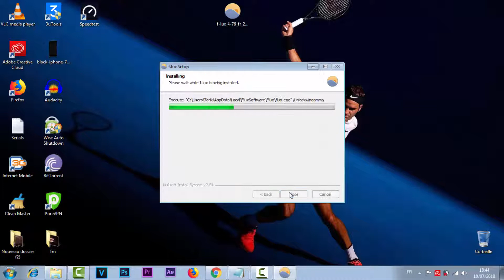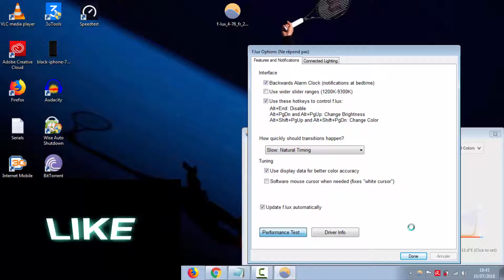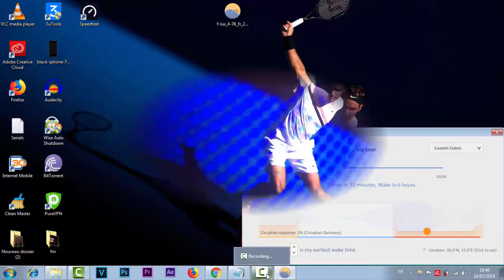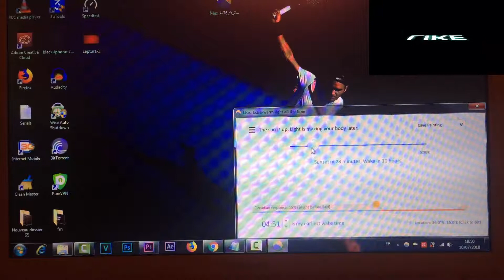Protéger vos yeux contre les rayons des écrans